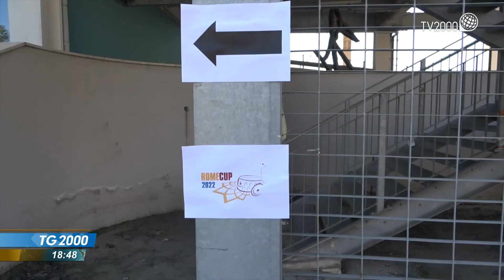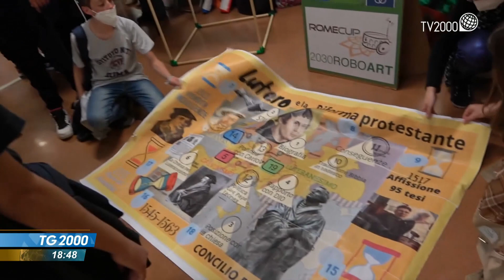Rome Cup: studenti delle scuole superiori si sfidano sulla robotica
È giunta alla 15ma edizione la Rome Cup, competizione di robotica tra studenti delle scuole superiori italiane. Tremila ragazzi, divisi in 81 squadre, si confrontano su progetti di interazione uomo macchina, sicurezza negli ambienti di lavoro, intelligenza artificiale. Servizio di Letizia Davoli